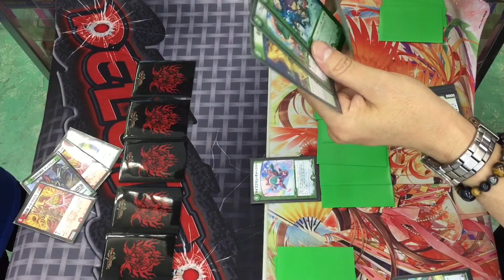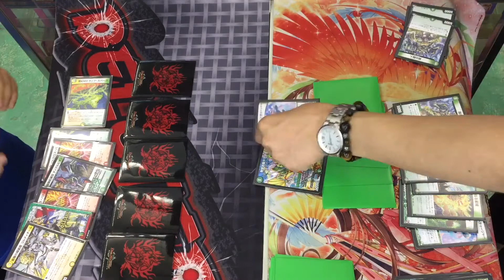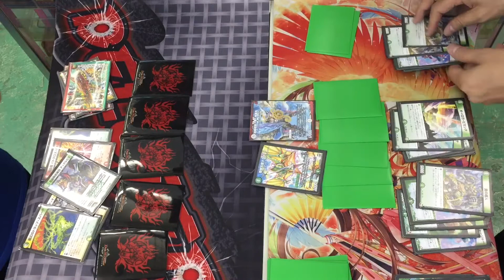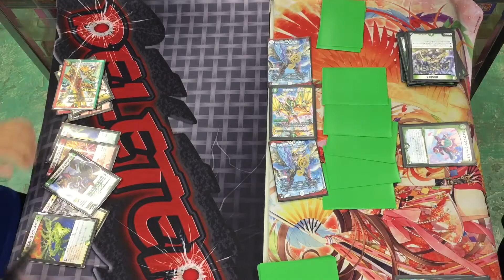【店長の野望1000人斬りチャレンジ】vs 連ドラ（ハヤト）【デュエルマスターズ】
しゃまさんオリジナルプレイマット